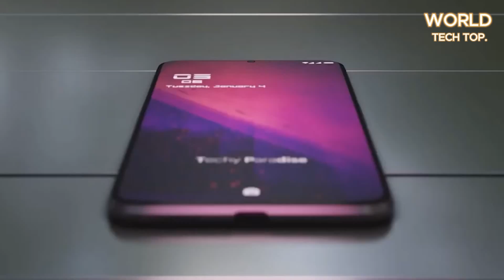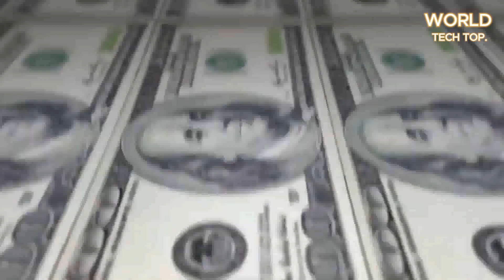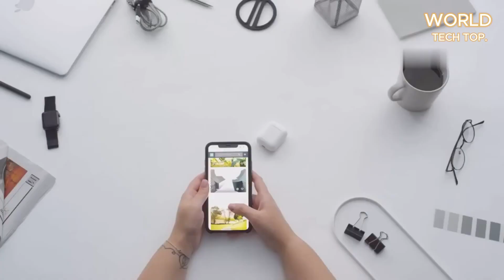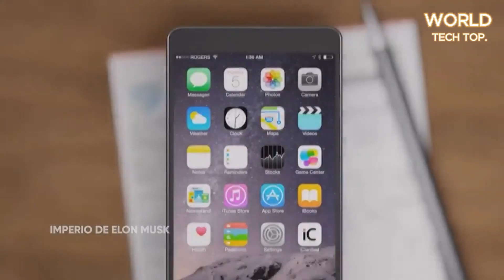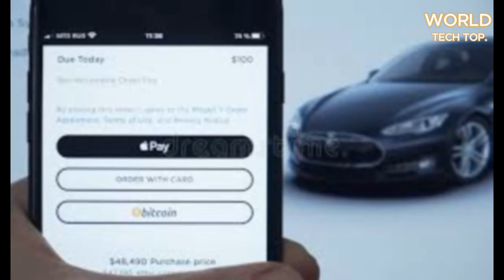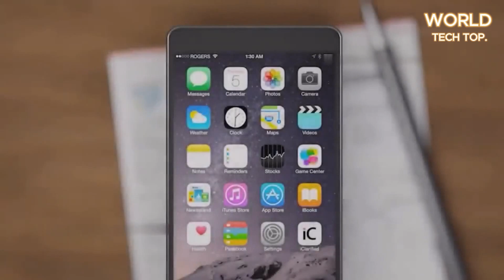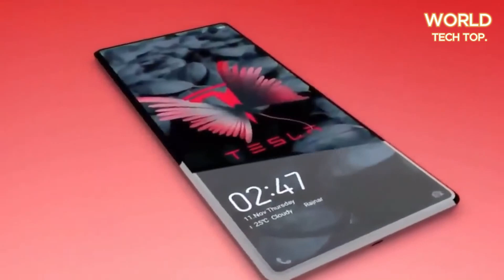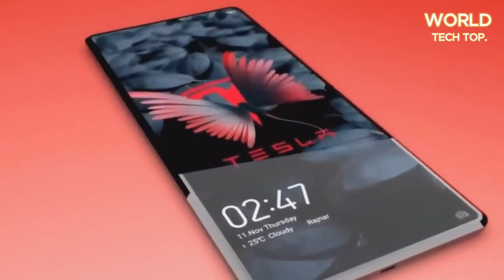Tesla Model Pi: The End of Conventional Smartphones?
@WorldTechTop. This text presents an exciting revelation in the world of technology: the launch of Tesla's latest product, the Tesla Model Pi smartphone. With an exciting introduction, we are invited to explore this revolutionary device that promises to redefine the concept of smartphones. Elon Musk, known for his innovation, is at the forefront of this project, which promises to bring incredible and unique features to users. The text highlights Musk's reputation as a visionary and speculates on how this new product could impact the smartphone market, mentioning its impressive features such as a solar battery, satellite internet connectivity and integration with other Tesla products such as electric vehicles. .

In addition, advanced technical features are highlighted, such as a high-performance processor, state-of-the-art Super AMOLED screen and an advanced security system. The text also mentions the perfect integration of this smartphone with other Tesla products, offering a complete technological experience to users.

In short, the text presents the Tesla Model Pi as a true revolution in the world of technology, emphasizing its impressive list of features, elegant design and integration with the Tesla ecosystem. He encourages technology enthusiasts to consider this device as an innovative and promising choice, leading the way into the future of technology.